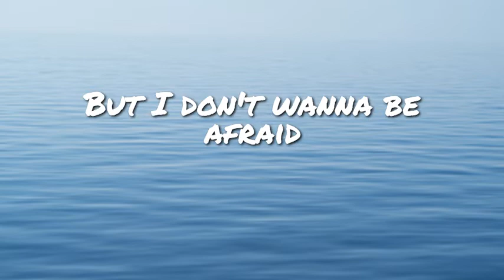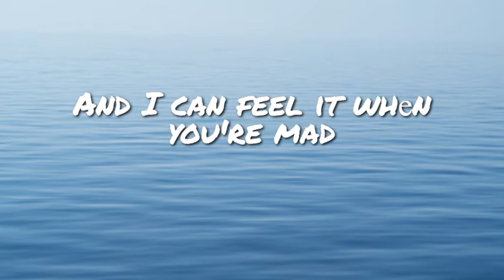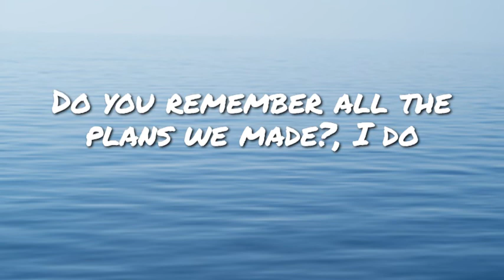vaultboy - i think i wanna text u (Lyrics)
[Verse 1]
I think I wanna text you
But I don't know what I would say
We didn't leave it on the best note
But I don't wanna be afraid
Remember talking after midnight?
Remember trying to stay awake?
Remember feeling just a little bit less alone on the next day?

[Chorus]
'Cause I-I-I-I-I, do
I-I-I-I-I, aye
Every second with you running circles in my brain
I-I-I-I-I do
I-I-I-I-I, aye
Do you remember all the plans we made?, I do

[Verse 2]
I think I wanna call you
I wonder if you'll call me back
Cause I can hear it when you're smiling
And I can feel it whеn you're mad
Remembеr talking about our exes?
Remember laughing through the pain?
[Chorus]
'Cause I-I-I-I-I, do
I-I-I-I-I, aye
I-I-I-I-I do
I-I-I-I-I, aye

[Verse 3]
Up late for no damn reason
I always end up thinking
You're still the only person
That's living rent free inside my head
Don't know if I'm still healing
But I wonder what you're feeling
And if you had a reason
Would you wanna see me?
'Cause I-I-I-I-I would
I-I-I-I-I would

[Chorus]
'Cause I-I-I-I-I, do
I-I-I-I-I, aye
I-I-I-I-I do
I-I-I-I-I, aye
[Outro]
I-I-I-I-I do
I-I-I-I-I-I
I-I-I-I-I do
I-I-I-I-I-I
I-I-I-I-I do
I-I-I-I-I, aye